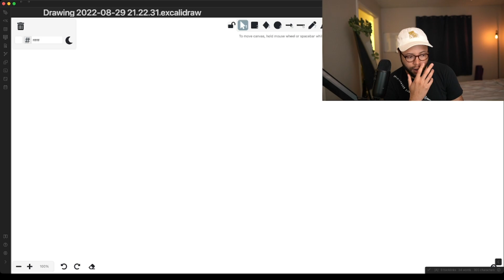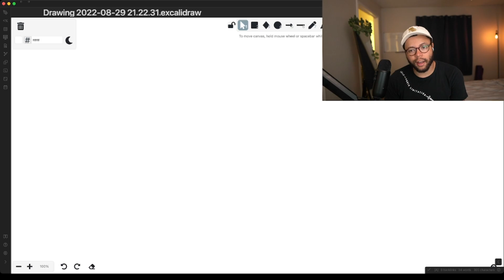When is a software project "done"?